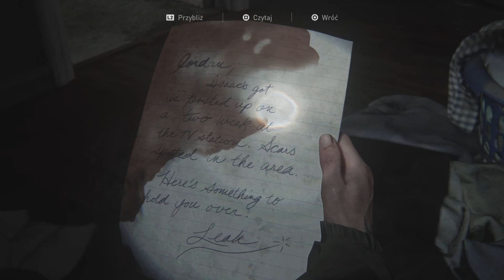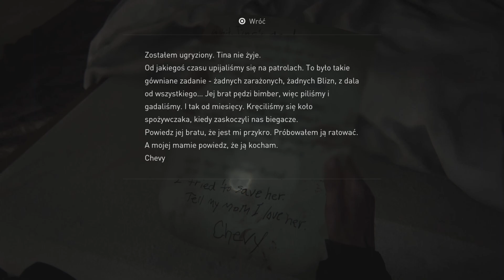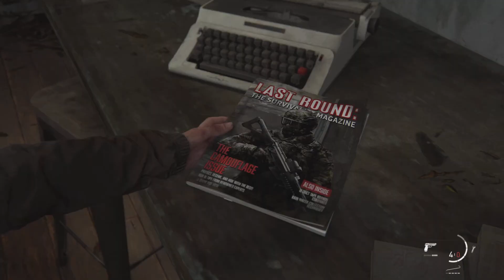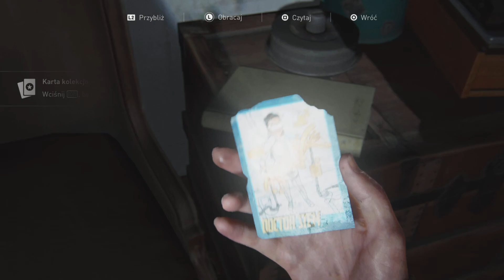Walczi gra w: The Last Of Us Part II Odc.9 Capital Hill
Siemano Siemano z tej strony Walczi i zapraszam was na kontynuacje epickiej przygody Joela i Elli w The last of us. W dzisiejszym odcinku wyślizgując się z rąk WLF trafiamy do Capital Hill gdzie mamy duży obszar eksploracji. Żeby nie było zbyt kolorowo WLF nie odpuszcza wysyłając patrole w celu odnalezienia Diny która dała się im we znaki ratując Elli.